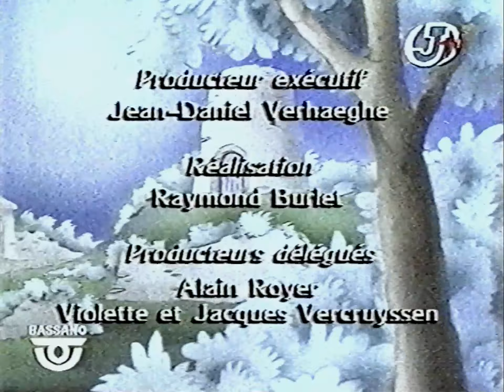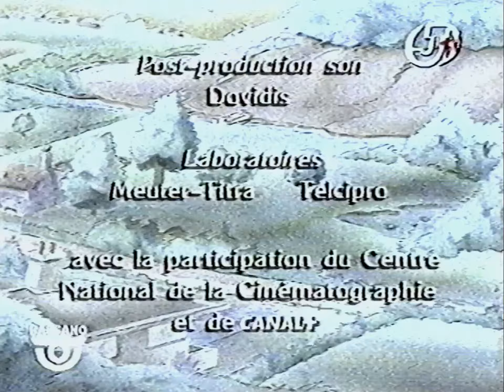1997 - Junior TV (Bassano TV) - Polochon 01